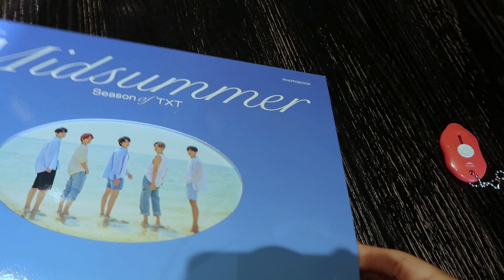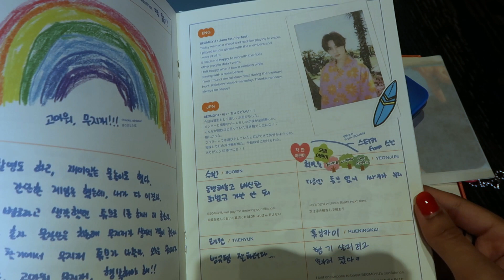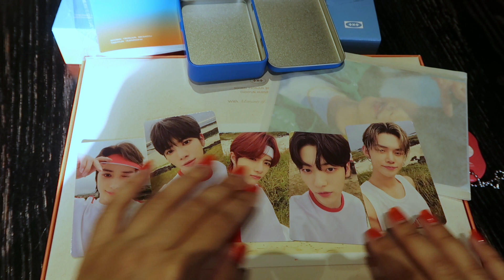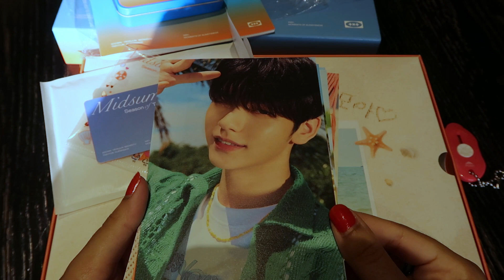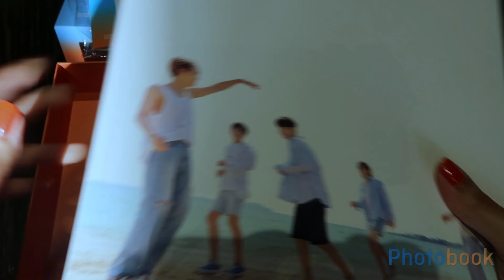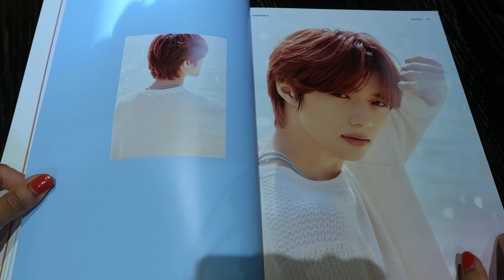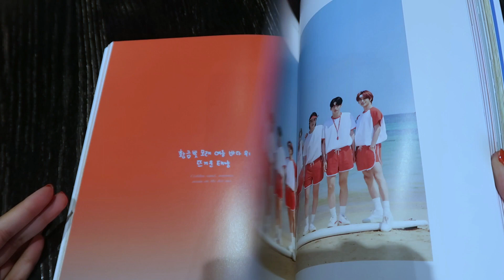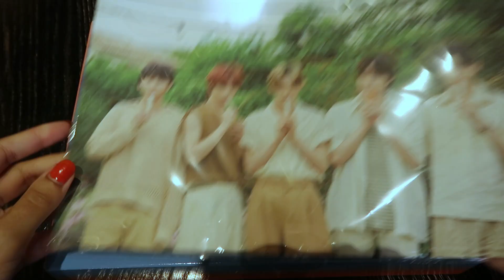K-Pop Unboxing : Season of TXT - Midsummer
Season of TXT: Midsummer